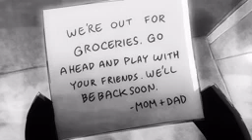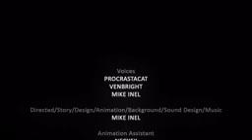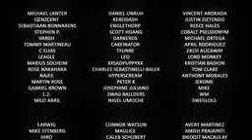Missing Halloween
Welcome to the official Animation Youtube channel!
Join Animation channel and boost your fun with Animation,Thank you!!​​​

Hello, Welcome to animation. The animation channel is a channel that talk and show about cartoon animation 3D and 2D is created for entertainment and education stories.
🙏 The purpose for which I posted the videos of all these stories is just to promote the field of art education to grow even more famous .
🙏 * Please do not hurt my channel, because we are the same Khmer children .. 🙏🙏🙏🙏🙏
In this video you can see the beautiful animations.Computer animation is the process used for digitally generating animated images. The more general term computer-generated imagery encompasses both static scenes and dynamic images, while computer animation only refers to moving images